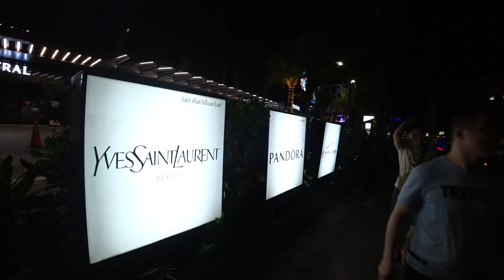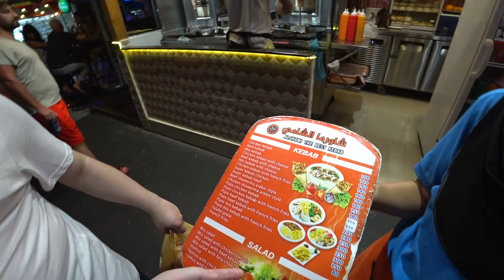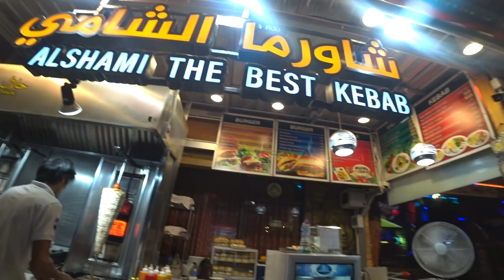Мы влюбились в Пхукет! Уличная еда в Таиланде просто шик, Патонг удивляет разнообразием развлечений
Сегодня мы прогуляемся ночью по Пхукет, ведь в Таиланде очень разнообразная уличная еда. Вкусно поедим разные необычные вещи и посмотрим чем живет ночной Патонг. Где поесть на Пхукете, конечно же на улице и мы в очередном выпуске из Тайланда 2020 докажем вам, что уличная еда мира очень вкусна и разнообразна. Еда в Тайланде нас удивила и покорила... А где обычно вы едите на Пхукете?

Пы.сы.: Некоторых раздражает моё чавканье, а как вам?
😊 ПОМОЧЬ пиратам на новые открытия:
Сбербанк 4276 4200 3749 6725
📌 Наши контакты:
👫 Мы Владимир и Нина, идём с улыбкой по жизни, путешествуем и рассказываем Вам о самых интересных и красивых местах нашей планеты и немного о нашем родном городе Нижнем Новгороде..
🌴😉🌴 Мы вместе с Вами посетим где то там далеко страну вечное лето, своим ходом и сделаем остановка Таиланд, а уж повезёт нам или нет покажет орел и решка)